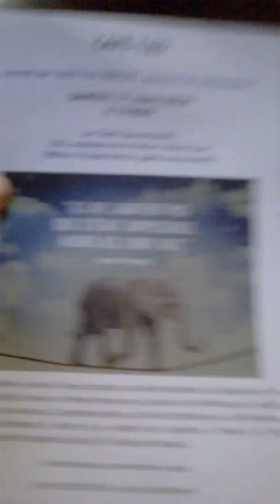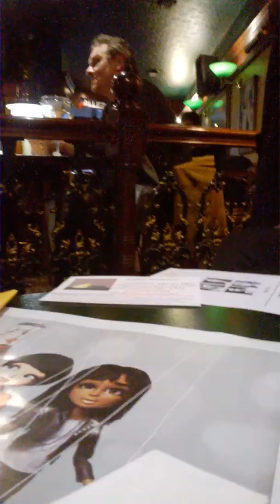Jean Luc Berlet Café Tao L'intellectuel peut- il être un homme d'action? Avec Sabine et Orna